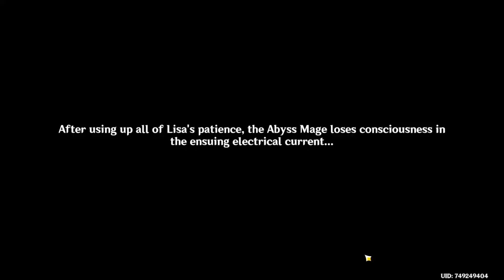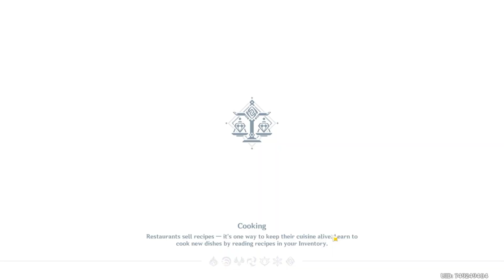Our First Ascension Quest Using ONLY HEALERS [Genshin Impact Healer Impact]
BEFORE YOU COMMENT: Kaeya heals himself with his skill, that's why he's in the thumbnail, please don't point it out 😭
Today, our healers have to complete their first ascension quest so we can get to AR 30. Join our healers as we attempt to be the strongest beasts in all of Teyvat.

Rules:

- Only use healer characters

- They can heal others OR only themselves

- If they only heal themselves, the healing part of their kit is ALL we can use

- No end goal, just like a normal account

- Healing weapons WILL NOT count, only from characters kits

- Not f2p, but not forced to spend

- When in co-op, EVERYONE must use a healer

- (For other players) if you have a healer character through constellations (eg. c4 Gorou), put the character in your display so I know they can heal

- I will pull for EVERY healer, but no guarantee of getting them